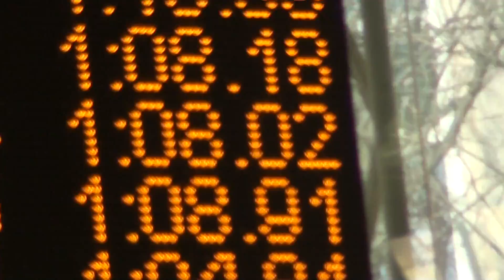Goumri Natan - 100m dos